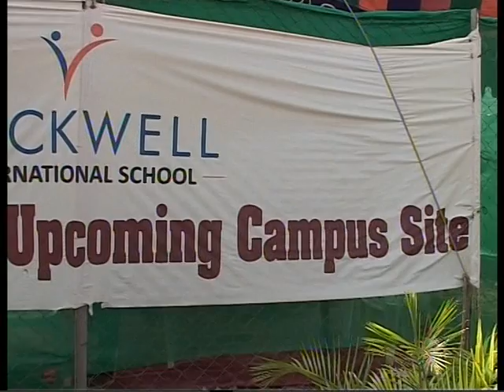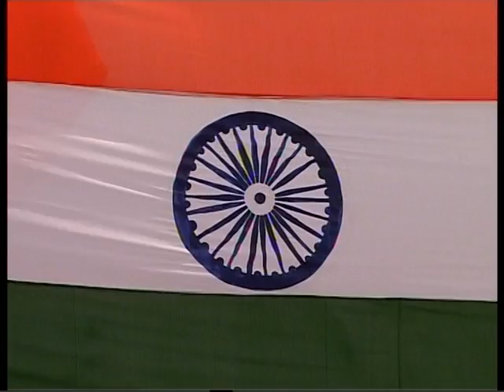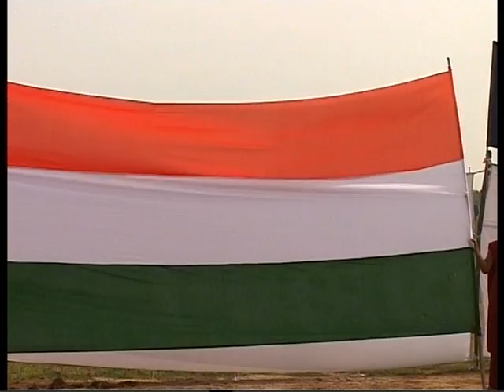Rockwell Independence Day 2012 - Part 1 of 3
Independence Day 2012 Celebrations held at Rockwell International School's playground in Hyderabad.